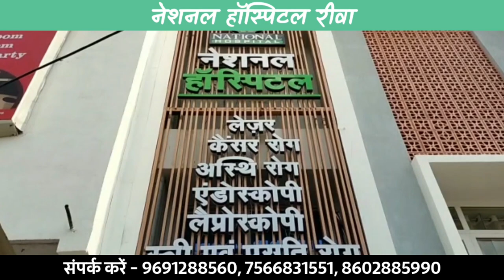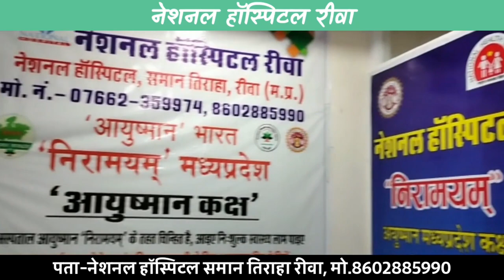🔻उमरिया- चोरी के संदेह में युवक की पिटाई के दौरान हुई मौत ! परिजनों ने लगाये हत्या के आरोप